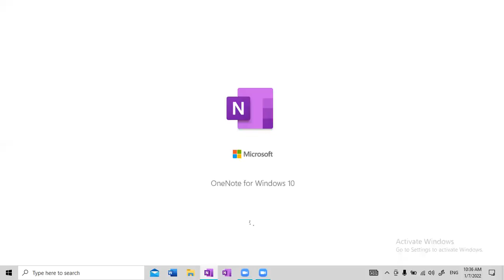ថ្នាក់ទី១២៖ជំពូក១ មេរៀនទី១ ចំនួនកុំផ្លិច៣៩